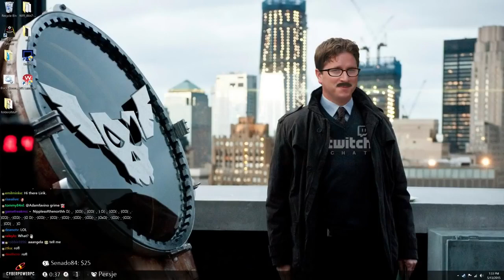Luxury taxi ride - Arma 3 Life | Lirik [May 13, 2015]